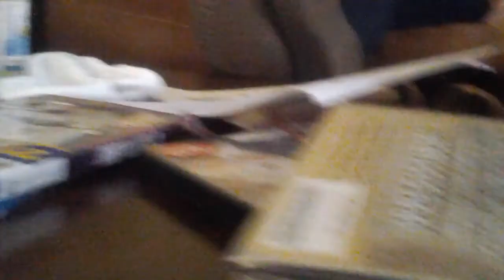Arguing in the Henderson family